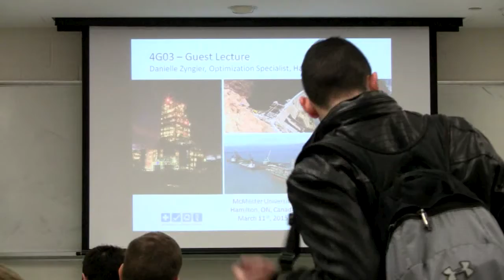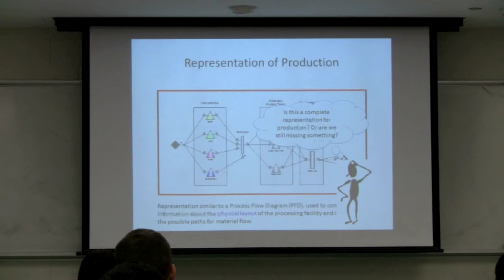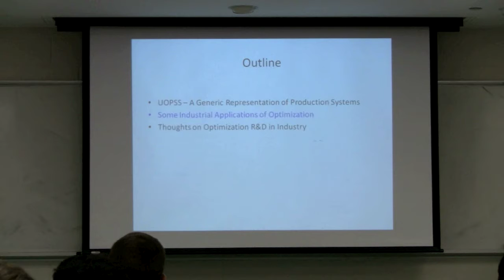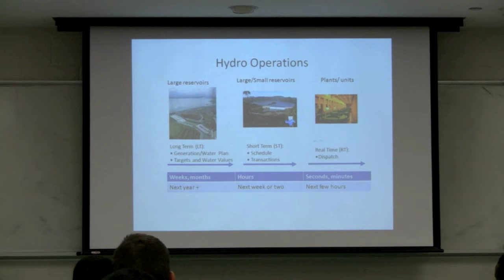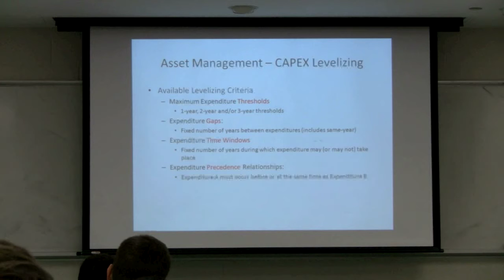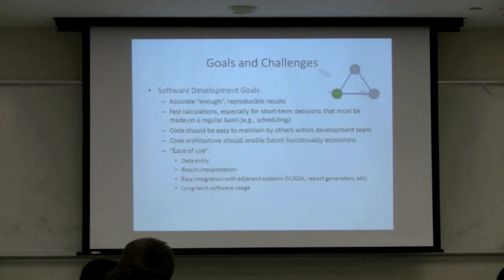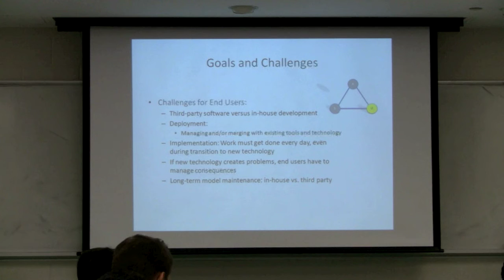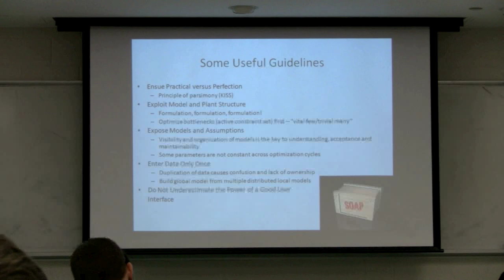Optimization for Chemical Engineers 4G3 2015 - Class 09B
Optimization for Chemical Engineers 4G3 2015 - "Guest lecture"